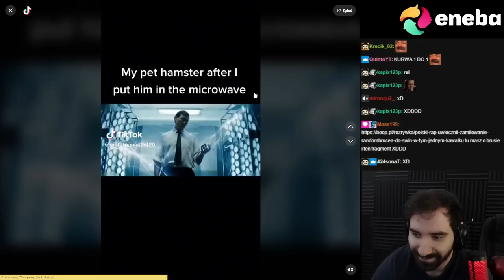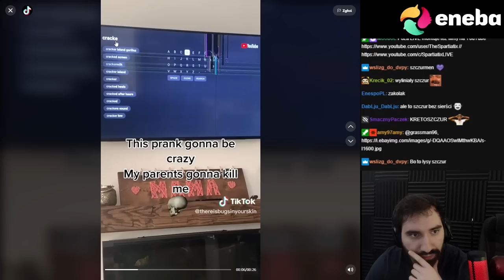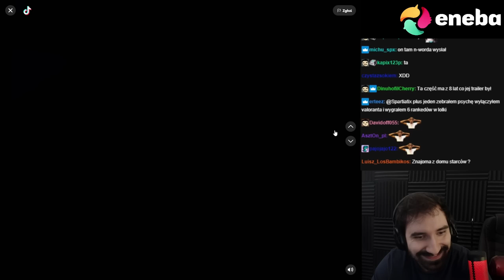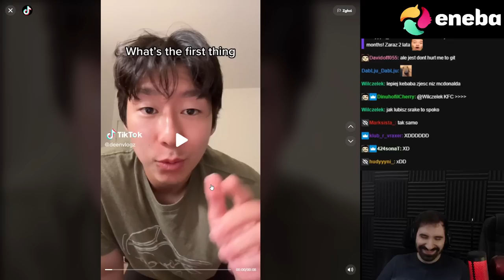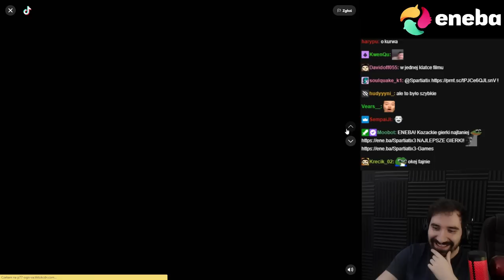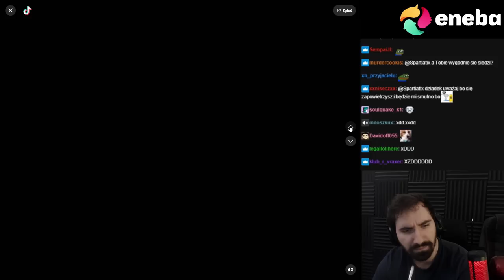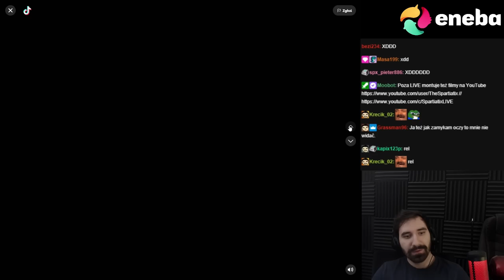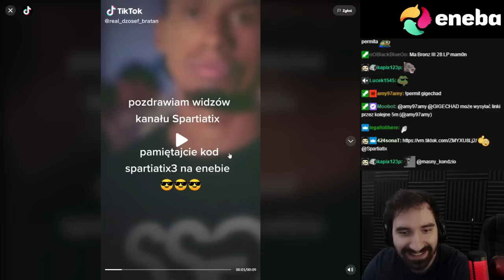DZIWNE TIKTOKI PRZEZ KTÓRĘ COFNIESZ FILM ŻEBY ZOBACZYĆ CZY TO SIĘ WYDARZYŁO XD